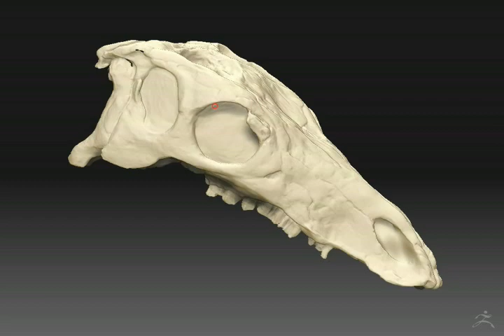Camptosaurus_Modification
Sculpting 3d scanned data via Zbrush